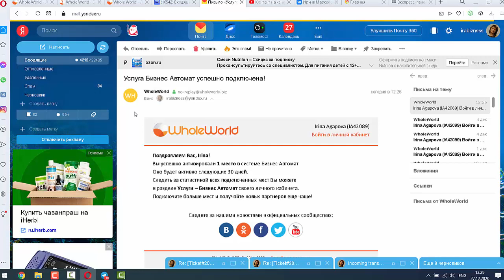Акция копилка подходит к концу